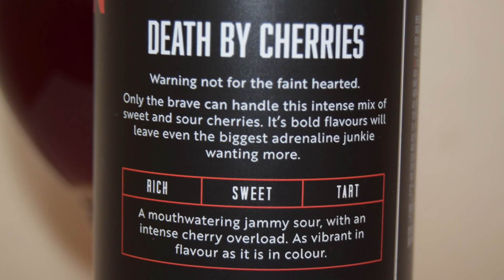Vocation Death By Cherries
Ale Degustation presents English Fruited Kettle Sour: Vocation Death By Cherries

Brewed by Vocation Brewery

Warning, not for the faint hearted.
Only the brave can handle this intense mix of sweet and sour cherries. It's bold flavours will leave even the biggest adrenaline junkie wanting more.
A mouth watering jammy sour, with an intense cherry overload. As vibrant in flavour as it in in colour.
Style: Cherry Sour
ABV: 4.5%
Malt: Extra Pale
Additions: Cherries
Allergens: Malted Barley, Wheat, Oats